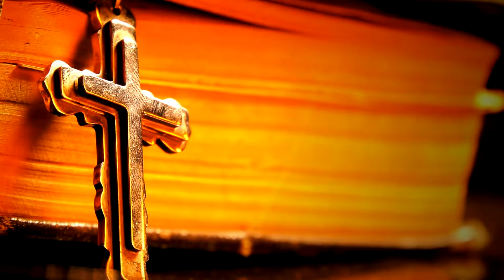It Happened Again MIRACLE in Jerusalem Footage of The Divine Sign Its JESUS!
In this video, we explore the latest miraculous event in Jerusalem that has captured the attention of millions. Footage of what many believe to be a divine sign, potentially linked to Jesus, has emerged, sparking awe and wonder. Join us as we delve into this extraordinary occurrence, its significance, and the reactions it has sparked worldwide.